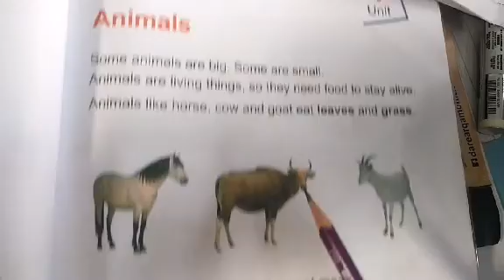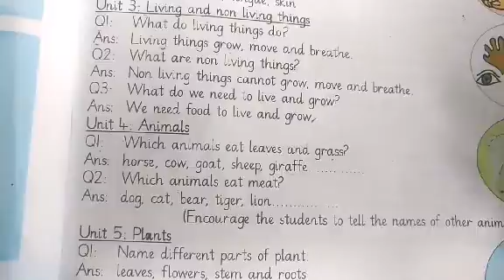Class prep /science lecture number 5/21 July2020